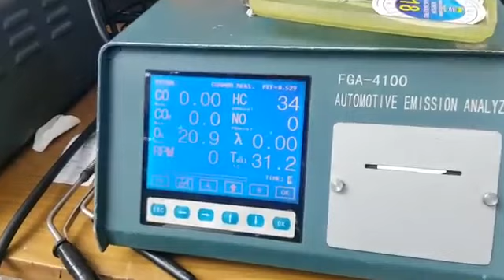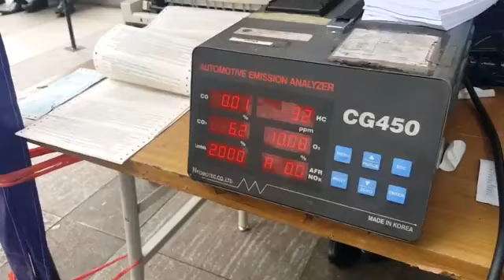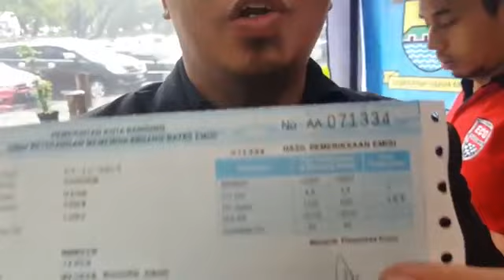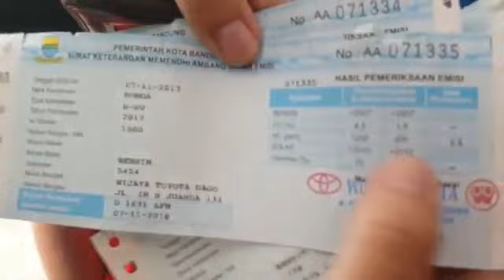Uji Emisi Sinergy Eco Racing @ Dishub Kota Bandung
Clip ini hanya diperuntukan sebagai penunjang Akun Ecommerce Sinergy Shop @TOKOPEDIA, SHOPEE, BUKALAPAK
Untuk informasi & Pemesanan Produk Silahkan Klik: